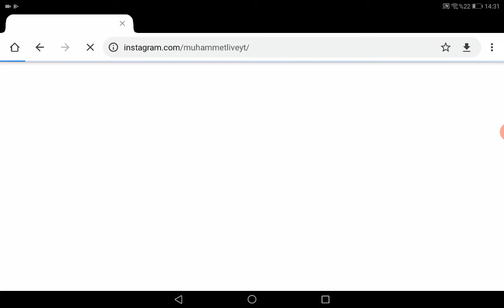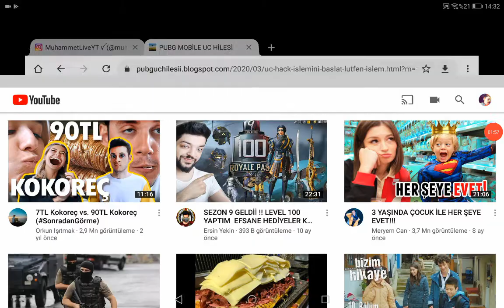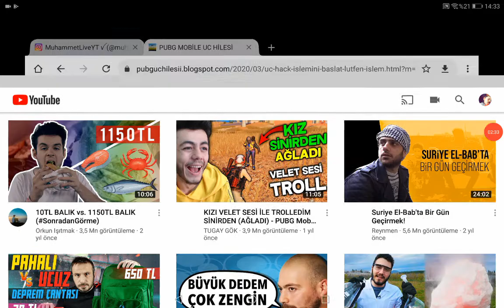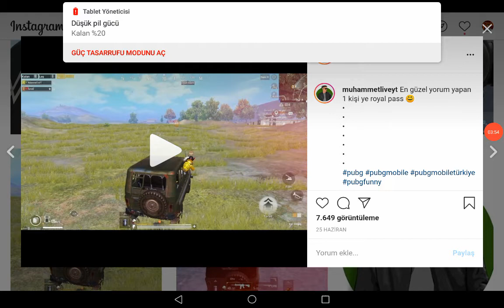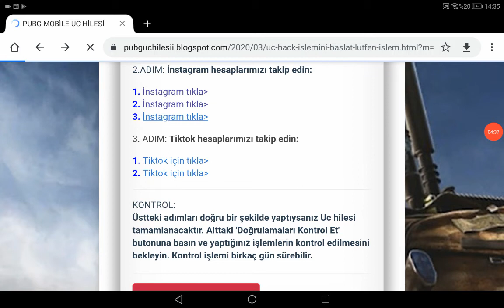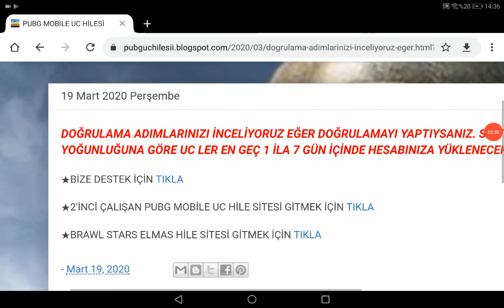PUBG MOBİL UC HİLESİ %100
ARKADAŞLAR SELAM BUGÜN PUBG UC HİLESİ YAPTIM.